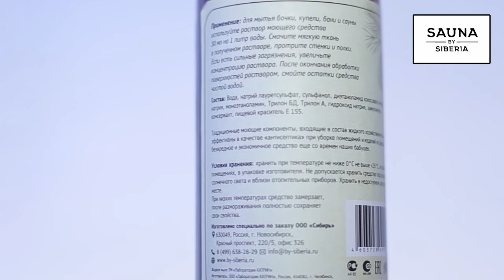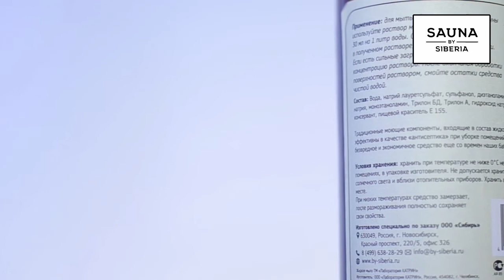Натуральное Средство для мытья «UltraClean» кедровой фитобочки, сауны, купели, бани, полов, посуды.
Заказать Средство для мытья сауны, бани, деревянных полов и деревянной посуды «UltraClean» можно на сайте производителя всего за 390 рублей!

Компания «Фитородник» это магазин товаров для здоровья и отдыха. Работает с 2002 года. Доставка по всей России и миру.
Товары в продаже:
- кедровые фитобочки
- парогенераторы для кедровых фитобочек
- сопутствующие товары для кедровых фитобочек
- проточные парогенераторы от 3 до 24 кВт (обзор одной модели можно посмотреть по ссылке). Коммерческое предложение по парогенераторам по ссылке
- инфракрасные излучатели для саун
- дополнительное оборудование для парогенераторов и саун (хромотерапия, аромастанция, акустическая система)

Телефоны:
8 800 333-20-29 звонок по России бесплатный
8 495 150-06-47 круглосуточно, без выходных